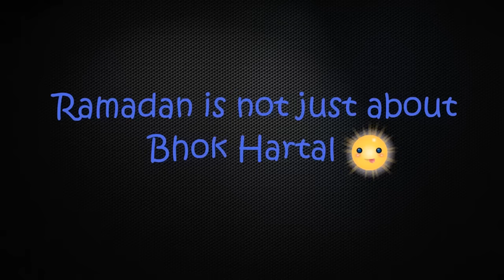fukrey in ramadan Asim johri D entertainer most funny videos of ramadan/ramzan ki batain